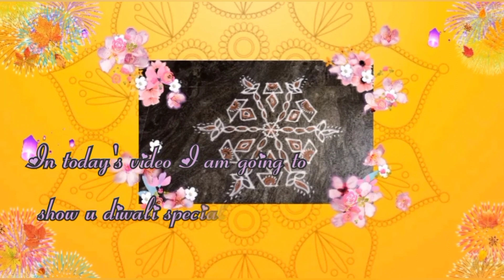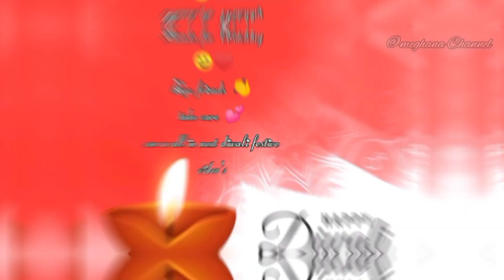Diwali festive season rangoli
Hii friends 👋
Welcome To Meghana Channel
In today's video Diwali festive season  rangoli design...

Bye take care friends.